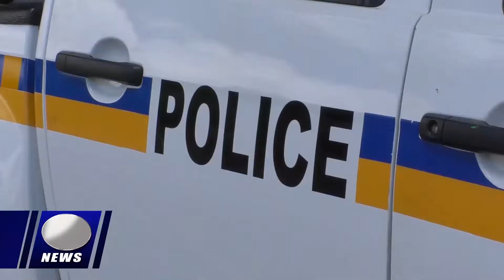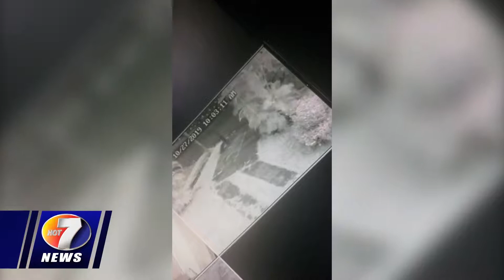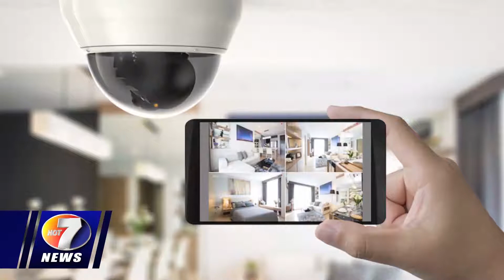NEWS NOV 5TH BRK1